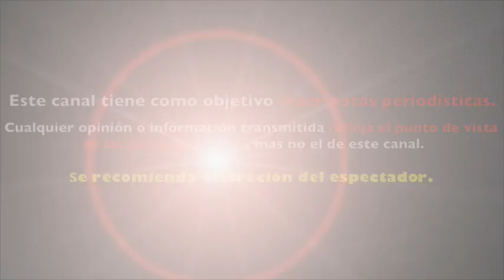Maluma REGRESA como COACH a LA VOZ MÉXICO tras FRAUDE en LA VOZ KIDS